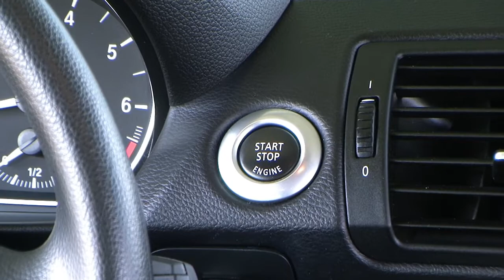BMW 118i 2009 schwarz Z28804